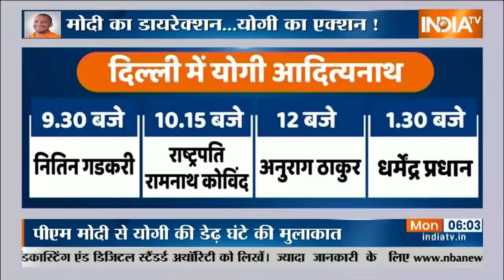कल Yogi Adityanath Delhi में PM Modi से मिले, नए चेहरों को मंत्रिमंडल में शामिल करने की तलाश शुरू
उत्तर प्रदेश के विधानसभा चुनाव में जीत का डंका बजाने के बाद उत्तर प्रदेश के मुख्यमंत्री योगी आदित्यनाथ रविवार को प्रधानमंत्री नरेंद्र मोदी से मुलाकात करने यहां पहुंचे। सूत्रों के हवाले से मिली जानकारी के मुताबिक, दोनों ने विधानसभा चुनाव के परिणाम पर और उत्तर प्रदेश के नये मंत्रिमंडल के बारे में चर्चा की।